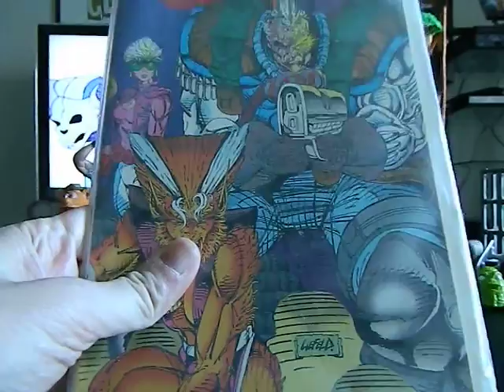bosko's toybox 126- 1st Flea Market Toy Haul of 2016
Here is my toy photography